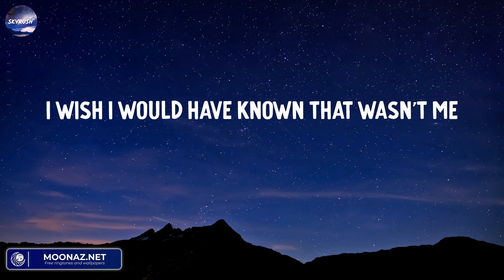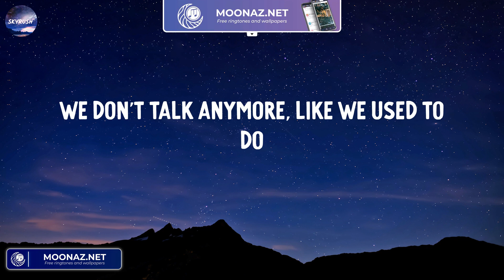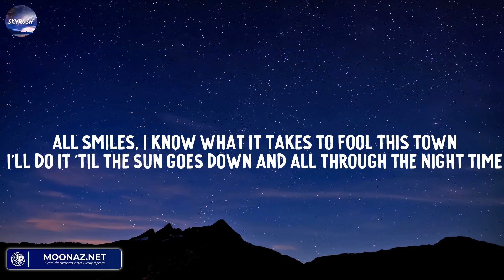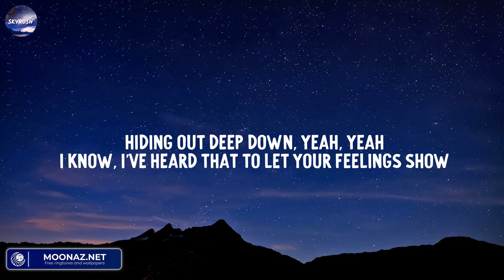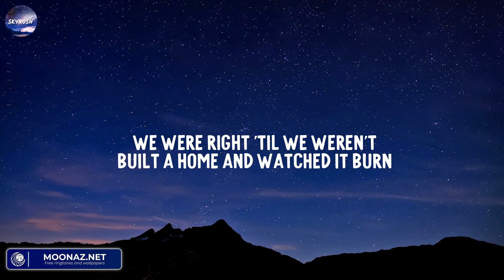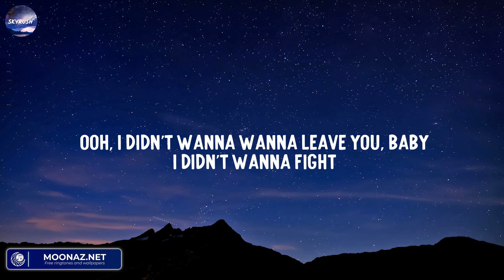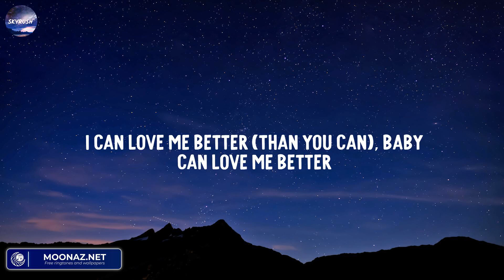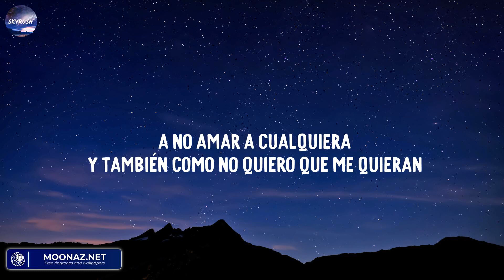We Don't Talk Anymore (feat. Selena Gomez) - Charlie Puth (Lyrics) | Sia, Miley Cyrus, Manuel Turiz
We Don't Talk Anymore (feat. Selena Gomez) - Charlie Puth, Sia, Miley Cyrus, Manuel Turizo (Lyrics)
We Don't Talk Anymore (feat. Selena Gomez) - Charlie Puth (Lyrics)